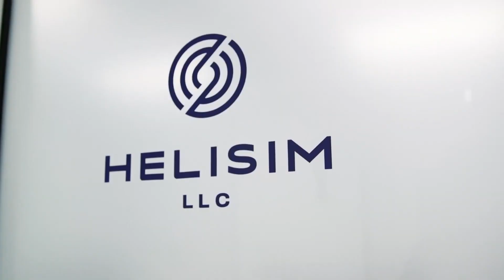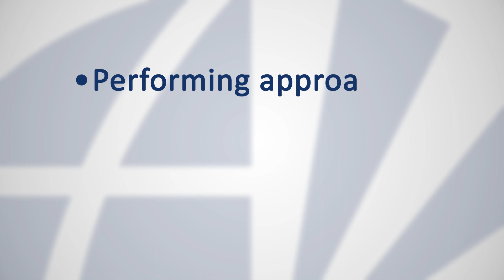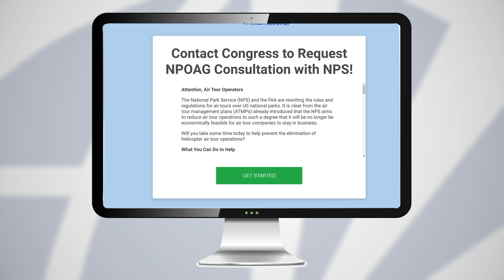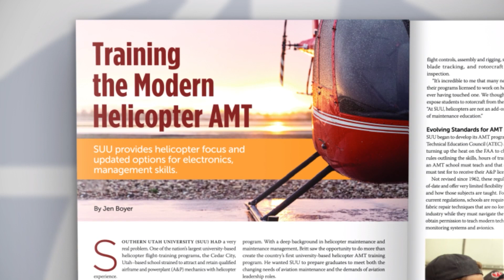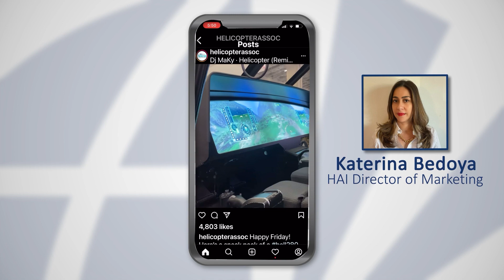Viola's Flight Report (December 2021)